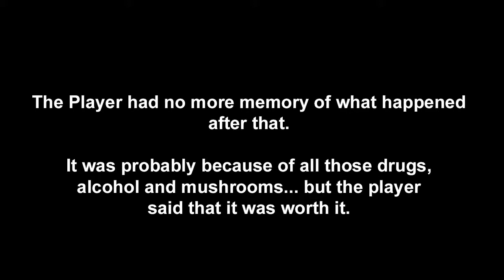The Forest #3 - Day off at Cannibal Rave Party!!!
I was taking a day off "in game" and had this idea. So i looked for all the booze, drugs and mushrooms i could find and ate/drank all of it together and at that moment Cannibals ambushed me and i passed out. After having a taste of all the drugs and alcohol the Cannibals were so happy they threw a party (probably for me, or not)...

So anyways, this was a fun video to make, and believe me when i tell you this: *Spoiler alert*.

The footage was real, i just put some clips together and that was an actual glitch/bug, except for the audio and music ofc... So anyways, if you liked this video then do subscribe and check out the next one :)

Get games at amazingly cheap prices!